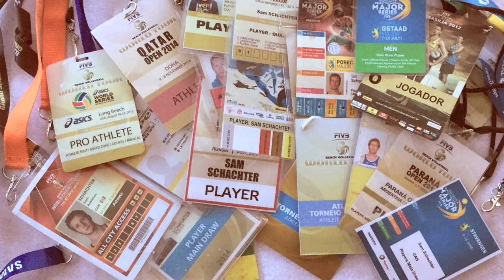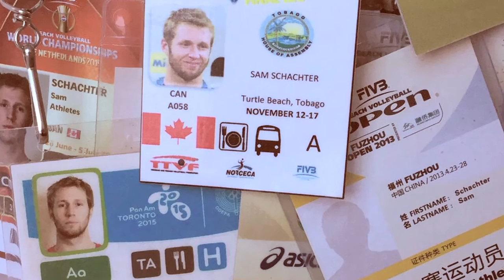Rio pressure building for Schachter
Sam Schachter says the situation leading up to Rio 2016 could not be more pressurized as he and Josh Binstock aim to reach the sands of Copacabana Beach